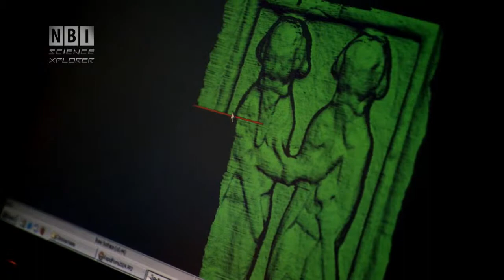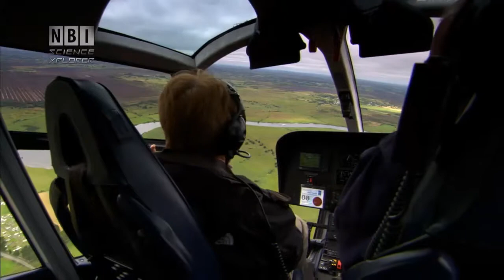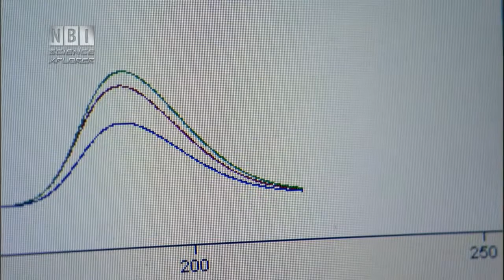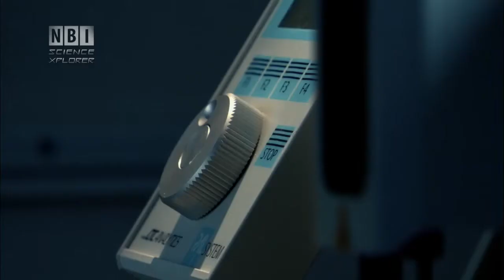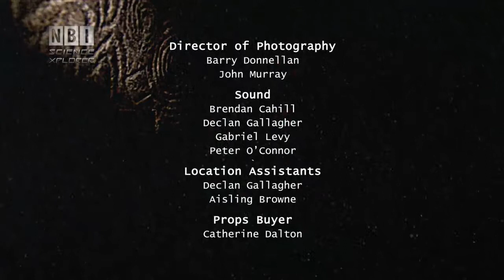Secrets of the Stones -- Stenenes Hemmeligheder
Decoding Ireland's lost past and separate myth from truth is the mission in this innovative history strand produces by Irish Television RTÈ. The series views Ireland's history from an international perspective and in this special episode Danish icecore researchers from the Niels Bohr Institute participate in reshaping knowledge of the past. See extract of the programme:

Irish Television RTÈ.